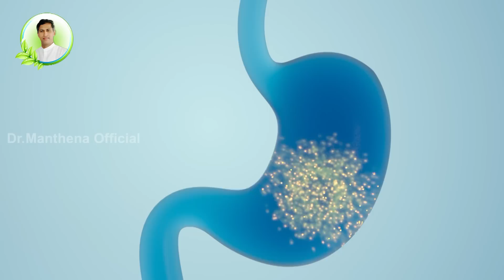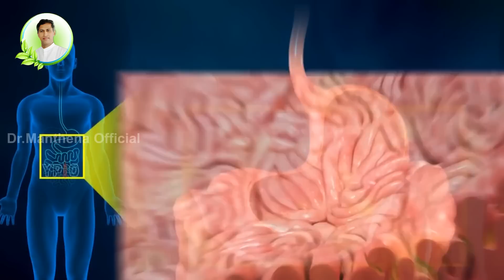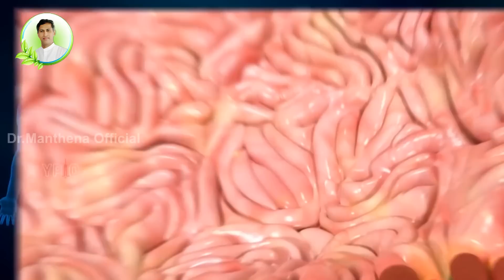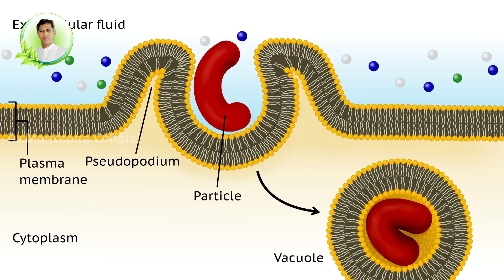Benefits of Roasted Coriander Seeds | Gas Trouble | Acidity | Digestion | Dr. Manthena's Health Tips